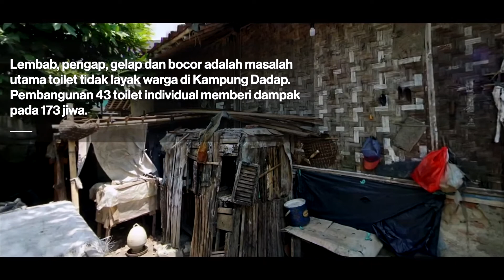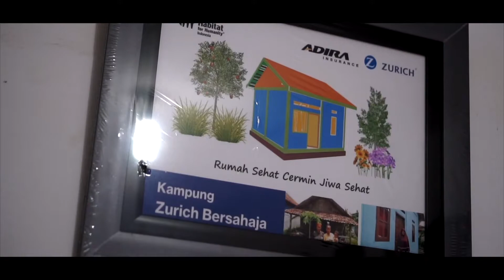Kampung Zurich Bersahaja - Mauk, Tangerang